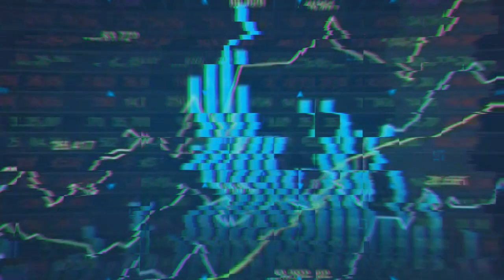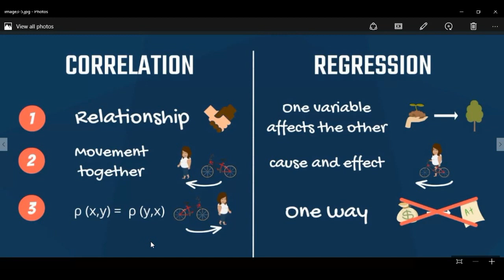2- Correlation vs Regression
Correlation vs Regression
الارتباط والانحدار
Linear Regression
الانحدار الخطى
أسهل طرق التوقع هي الارتباط الخطي، بحيث يتم تقدير العلاقة بين المتغيرات بمعادلة خطية (مثل الخط المستقيم لمتغيرين، أو مستوي لثلاثة). ...
Statistical techniques used for prediction include regression analysis
GGplot2
Tidyverse
التمثيل المرئى للبيانات
مقدمة فى تمثيل الداتا بيانيا
data visualization in R
adding graph or plot  in R programming
.Explore how you can data visualization in R.
How to use GGplot2 and Tidyverse